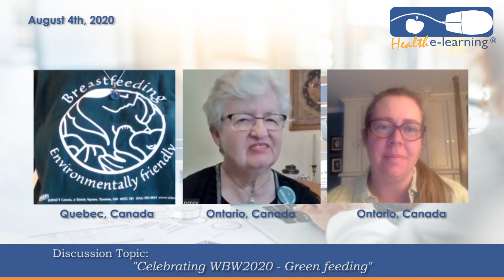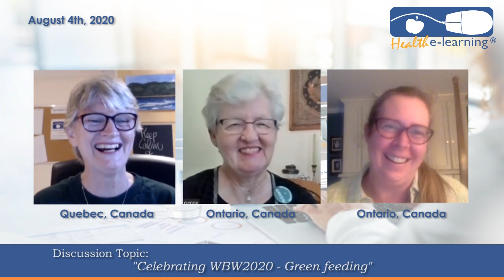World Breastfeeding Week 2020 and Green Feeding | Health e-Learning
We at Health e-Learning are Celebrating WBW2020 and want to share a special topic with you all. We will be talking about "Green Feeding" with our panel of experts. Tune in!

so you can take a look at our courses as well as our other lactation resources to help you in your journey.